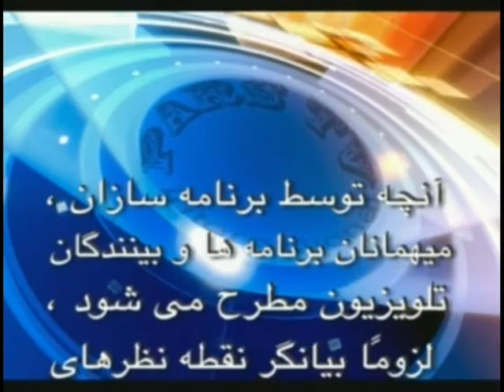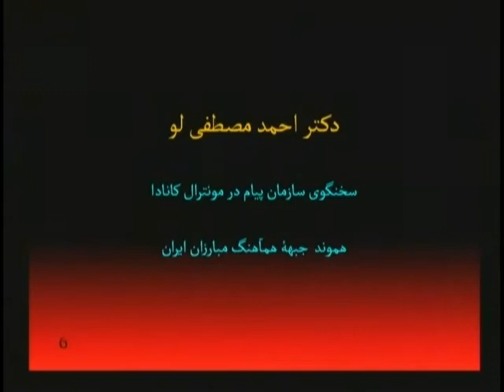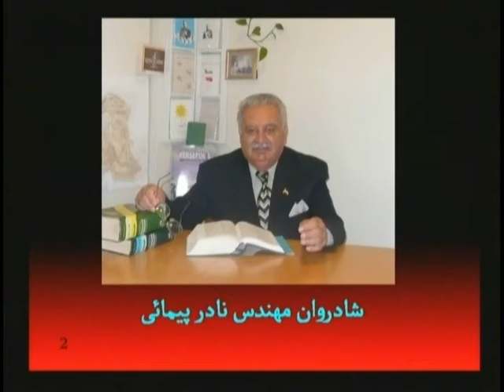VIDEO 156 Nader Paymai April 6, 2014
Description ISC  IDF